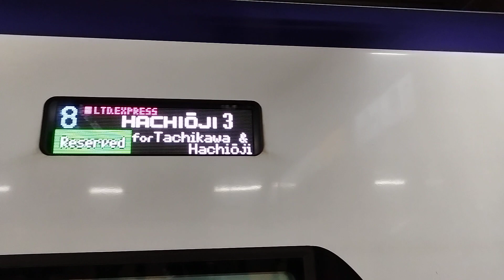[MHあり]特急はちおうじ3号八王子行がMHを鳴らしながら立川駅6番線に入線するシーン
20:57立川